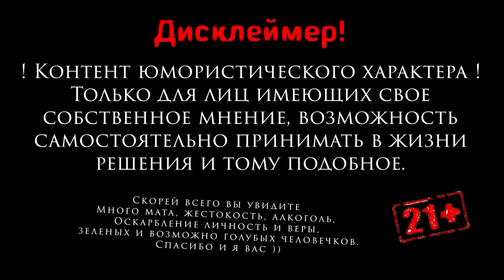Веселые побегульки и донат / Brawlhalla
Есть что посмотреть))